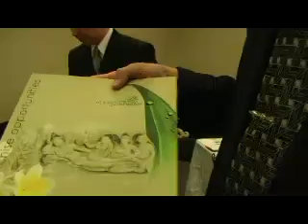Indonesian Canada Trade